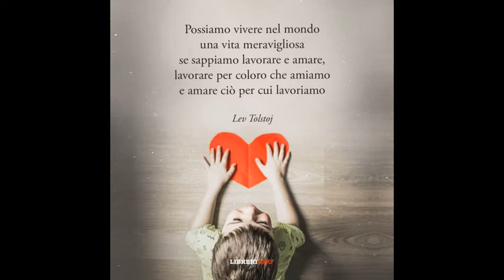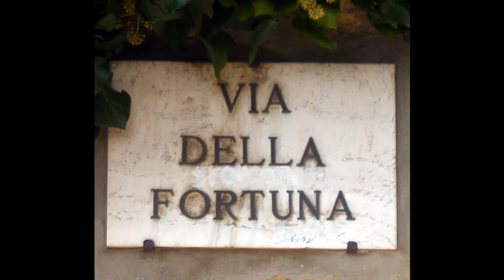Semo gente de borgata Anna Caterina Marino, Mauro Nardi e il Coro de I Menestrelli de Roma 1996 19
Franco Califano -- Piacente (1972)
SEMO GENTE DE BORGATA
Il grànne Franco Califano, che ha scritto 'sta bella canzona, nun la poteva affidà mejo che a la bella coppia de artisti che l'hanno lanciata definitivamente: "I Vianella". Edoardo Vianello e Wilma Goich erano in quell'anni settanta, 'na meravijosa coppia, unita sia artististicamente che nella vita, e quànno, àrcuni anni dopo se so' separati, hanno lasciato un grosso vuoto verso chi tanto li aveva amati e apprezzati, speciàrmente nell'ambito della canzona romana. Noi de I Menestrelli de Roma, 'sta canzona l’avemo reinterpretata, co' gran rispetto verso l'artisti che l'hanno interpretata e lanciata in maniera divina, e chi me ascolta, la prenda solo come un modesto e sincero omaggio verso de loro. Eccola: "Semo gente de borgata"- Anna Caterina Marino, Mauro Nardi e il Coro de Nardi de I Menestrelli de Roma.